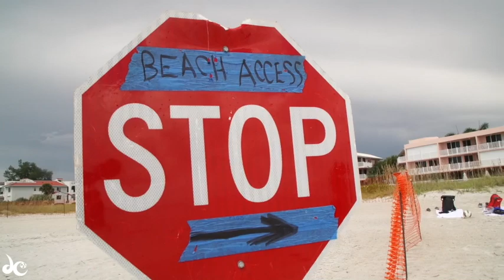DAY IN THE LIFE: MYSTICS TEAM BEACH DAY WITH US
Hey Guys ! It truly feels like forever since we posted but we are back. New uploads 2 times a week !

xoxoxo ... Aerial Powers & AzurèRae

XOXOXOX - Aerial & AzuréRae

Lifestyle Videos,Pranks, Challenges , Vlogs ... & Much More ♡

Aerial Powers IG:aerial_powers23
Aerial Powers Twitch:@powerzsurge
Aerial Powers Twitter:aerial_powers23

AzuréRae IG:itsazurerae
AzurèRae Twitter:itsazurerae